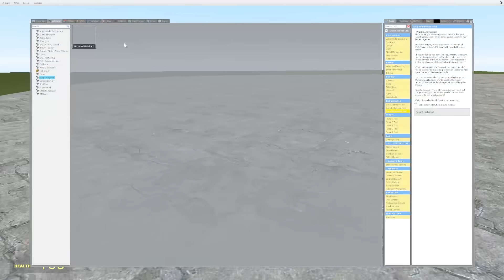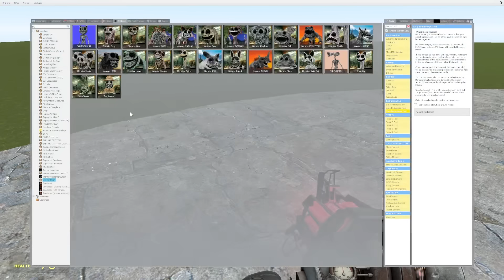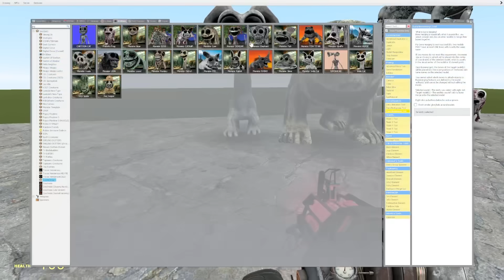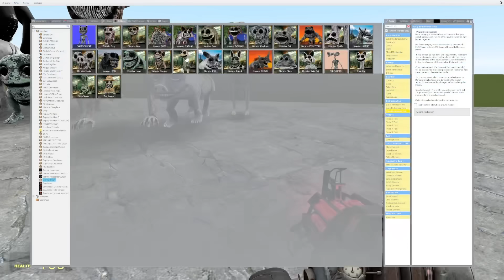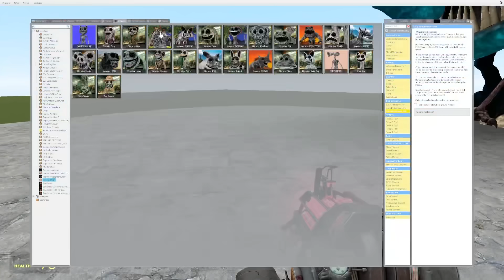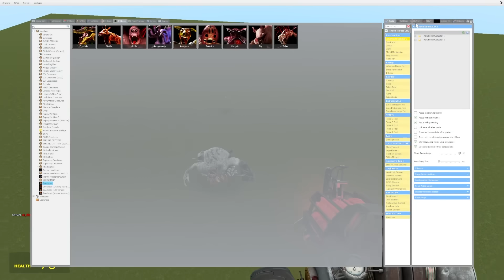ALL POPPY PLAYTIME SMILING CRITTERS VS ALL ZOOCHOSIS AND ZOONOMALY MUTATED ANIMALS In Garry's Mod!